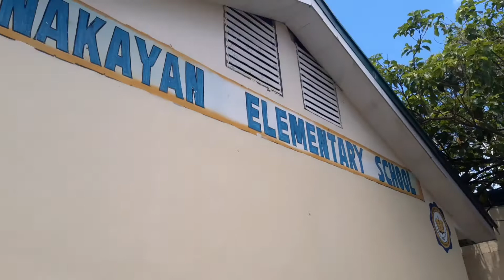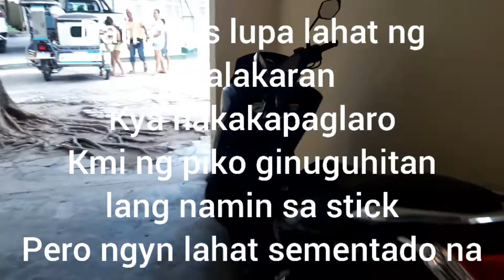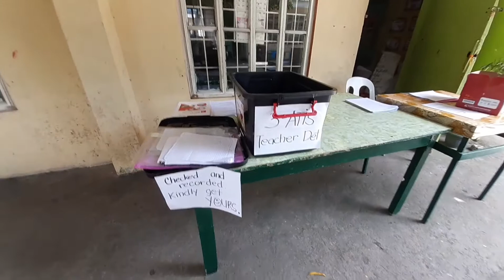Module Submission every Friday